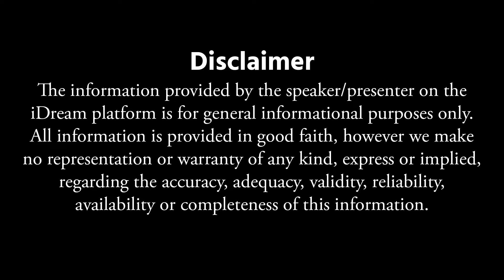Dr Sai Ravi shankar About Complete Heart Block | iDream Health